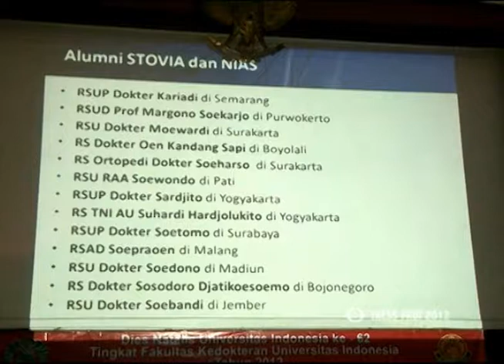Dies FKUI Orasi Ilmiah Prof Anies Baswedan, Ph.D (22 Februari 2012)_ Part.6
Dies Natalis UI ke-62 Tingkat Fakultas Kedokteran Universitas Indonesia tahun 2012, Orasi Ilmiah dan Tumpengan Akbar

"Dokter untuk Bangsa"

Aula FKUI, Jakarta, 22 Februari 2012